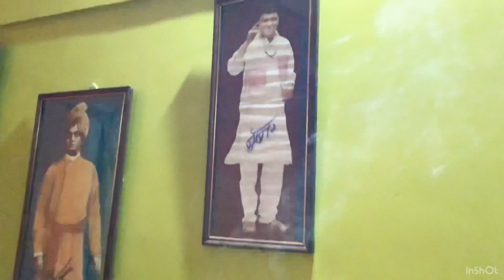Vlog-17//Special occasion : Tribute to Srimanta Sankardev and Bhupen Hazarika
For every people of Assam this day is special, this is very sudden vlog, but I did my best hope you all like it❤️